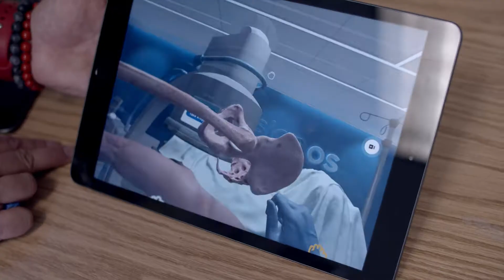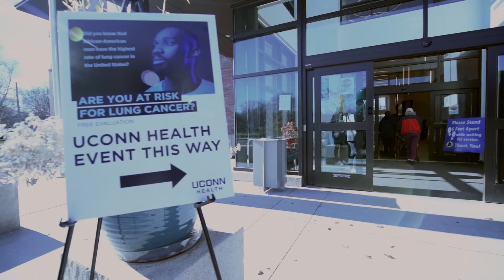This Is UConn Health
UConn Health is a public academic medical center - producing breakthroughs that advance medicine and patient care, educating the state’s next generation of doctors, dentists, and scientists, and leading in bioscience innovation and economic growth.